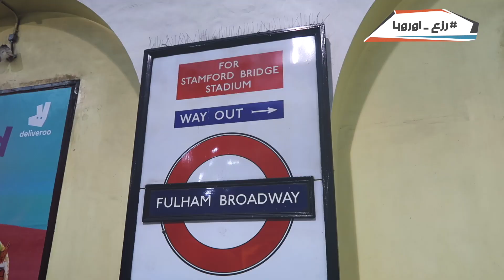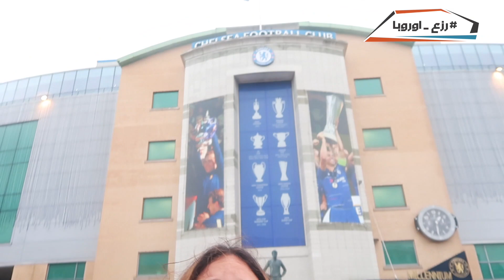نحس سلمي علي تشيلسي من لندن في فلوج برد جدآ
كود دوري ارزع للفانتازي: ynqadd

لعشاق فيفا و الجيمينج لازم تشترك في قناة الجيمينج